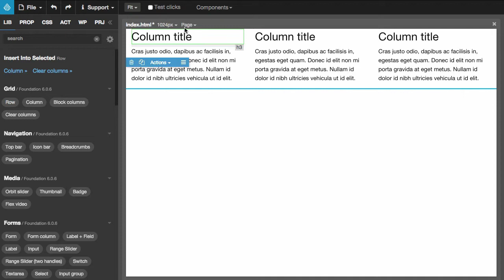Building the Grid - Working with Foundation in Pinegrow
Place rows and columns on the page and control all their properties including responsive behaviour. Use multiple views to edit the grid at different screen sizes.

Pinegrow Web Editor is a desktop app for Mac, Windows and Linux